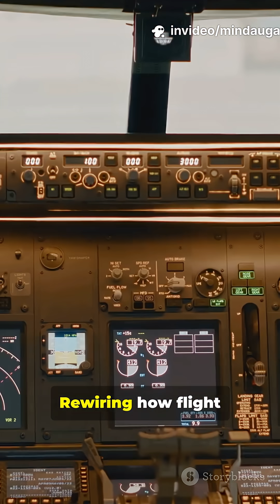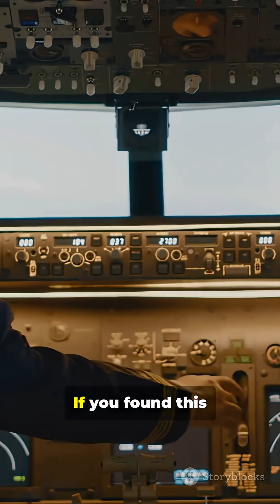United 173: The Tiny Mistake That Emptied the Tanks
Tension builds as United Airlines Flight 173 circled Portland — passengers unaware of a growing crisis. In this 59-second Short, discover the tiny oversight that led to fuel exhaustion, the missed cues, and how communication breakdowns turned a routine flight into an emergency. Learn why Flight 173 changed aviation forever by sparking modern crew resource management (CRM) and improved cockpit protocols. Quick, intense, and packed with stock footage and voiceover, this video breaks down the cause and the lessons learned.